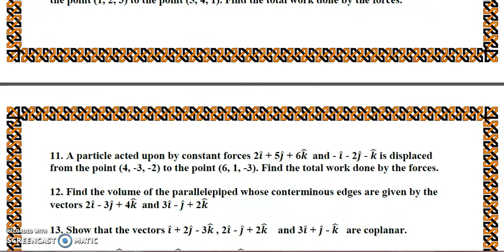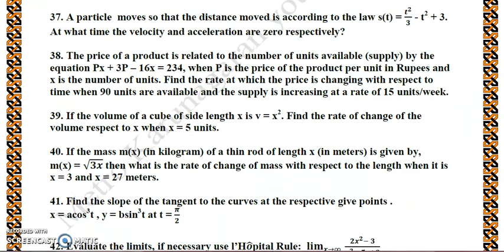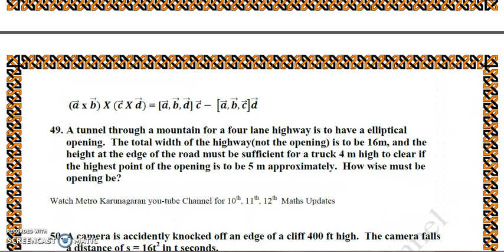12th Std Maths TOP 50 - 2 MARKS, 3 MARKS, 5 MARKS VERY IMPORTANT AND MOST EXPECTED FOR REV/PUBLIC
NOTE: DOWNLOAD USING WPS OFFICE/PDF DOWNLOADER /GOOGLE DRIVE, TOUCH EACH SUM FOR ITS VIDEO